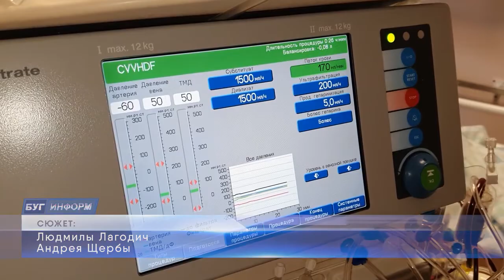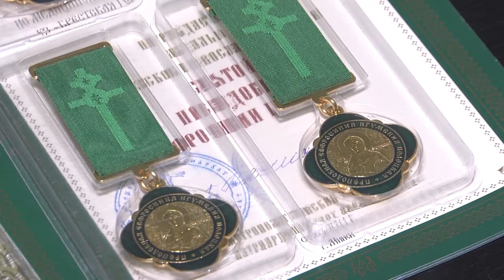2021-05-28 г. Брест. Архиепископ Брестский и Кобринский Иоанн чествовал... Новости на Буг-ТВ.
Архиепископ Брестский и Кобринский Иоанн чествовал медработников 1-йгородской и областной клинической больниц г. Бреста.
Ковид, пандемия, эпидемия,  - сегодня эти слова уже не вызывают того ужаса и панического страха , как год назад. В феврале 2020 года был зарегистрирован первый случай Covid 19 на территории Беларуси, и с этого момента нашу страну  накрывают волны заболевания. Сегодня мы можем констатировать, что медикам удалось взять контроль над ситуацией и распространение инфекции пошло на спад. Однако, и сейчас врачи и медсестры, по –прежнему, работают в полную силу и самоотверженно сражаются за жизнь каждого пациента. И всё это время православная церковь совершает соборную молитву за прекращение болезни и за тех, кто страдает и борется с ней.  Архиепископ Брестский и Кобринский Иоанн посетил первую городскую и областную клиническую больницы Бреста, чтобы поблагодарить медиков за их нелёгкий труд. На встречи были приглашены и наши корреспонденты.